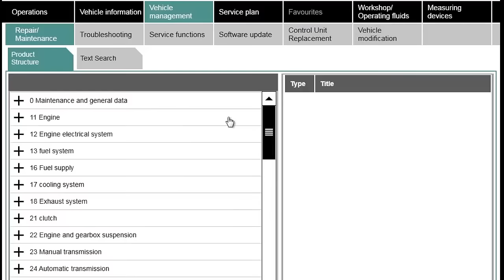eManualOnline i8 Ad